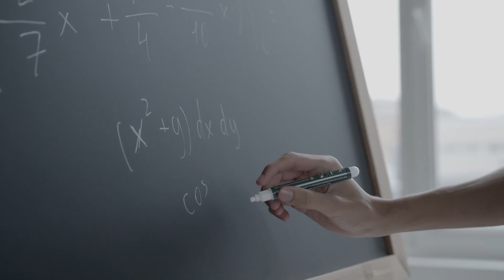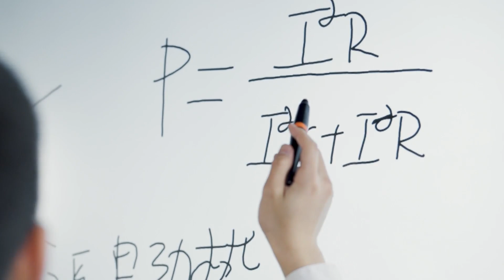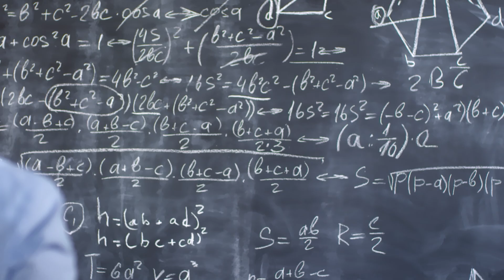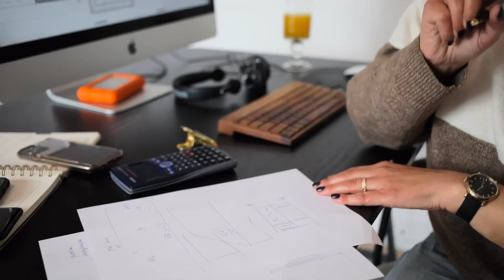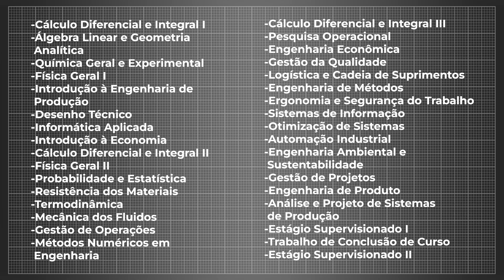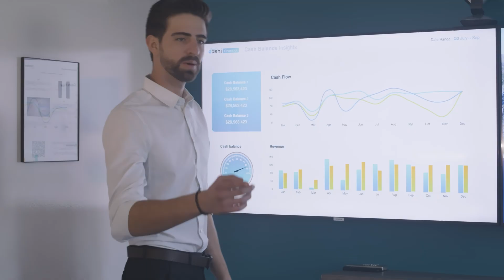Engenharia de Produção é pra você? Descubra agora!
Vale a pena fazer Engenharia de Produção?

🔧 Fala, Amantes da Engenharia! Hoje vamos explorar o fascinante mundo da Engenharia de Produção. 🌟

Como funciona a Engenharia de Produção? A Engenharia de Produção combina princípios de engenharia, gestão e economia para otimizar processos de produção e operações em diversas indústrias. Mas o que realmente faz um engenheiro de produção? Vamos descobrir juntos!

🎓 O que é Engenharia de Produção?

A Engenharia de Produção envolve análise de dados, modelagem matemática e resolução de problemas complexos. Requer habilidades sólidas em matemática, como cálculo, álgebra linear, estatística e probabilidade. Além disso, uma boa comunicação interpessoal é crucial, já que muitos projetos dependem de trabalho em equipe e coordenação entre diversas áreas.

Muitos se perguntam: "Engenharia de Produção é difícil?" A resposta depende do seu interesse e dedicação. O curso exige tanto habilidades técnicas quanto capacidades de gestão.

📚 O que esperar do curso?

Durante a graduação em Engenharia de Produção, você terá uma combinação de teoria, laboratórios práticos, projetos de engenharia e estágios. No início, disciplinas básicas de matemática, física e química fornecerão uma base sólida. À medida que avança, você estudará temas específicos como gestão de operações, planejamento e controle da produção, otimização de processos, logística e muito mais. Engenharia de Produção EAD é uma opção para quem busca flexibilidade.

Os estágios e projetos práticos são essenciais para aplicar o conhecimento adquirido e desenvolver habilidades profissionais, como liderança e gestão de tempo.

🏭 Áreas de Atuação

Os engenheiros de produção podem trabalhar em indústrias manufatureiras, setores de serviços, varejo e até em pesquisa e desenvolvimento. Eles são responsáveis por otimizar operações logísticas, implementar sistemas de gestão da qualidade e desenvolver novos produtos e processos. Se você se pergunta "Engenharia de Produção faz o que?", a resposta é: muitas coisas!

📊 Diferencial no Mercado

Há um preconceito no mercado sobre a Engenharia de Produção, mas este curso surgiu para suprir a necessidade de integrar conhecimento técnico com habilidades de gestão. Engenharia de Produção é uma área essencial, que prepara profissionais para coordenar equipes e garantir a eficiência dos projetos.

Considere se tornar membro para nos ajudar a continuar produzindo conteúdo de qualidade. Deixe nos comentários se você pensa em fazer Engenharia de Produção e em qual área gostaria de atuar!

Aqui ao lado, temos dois vídeos recomendados para você ampliar seu conhecimento. Não perca!